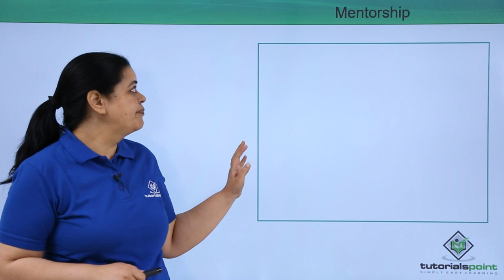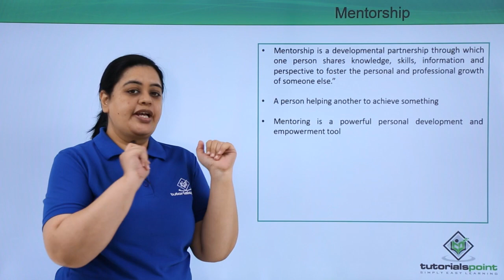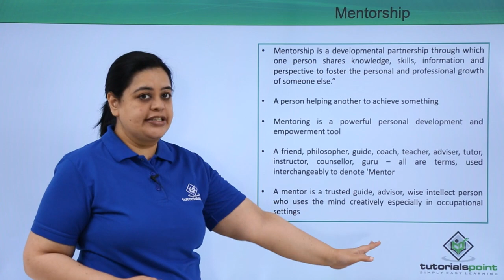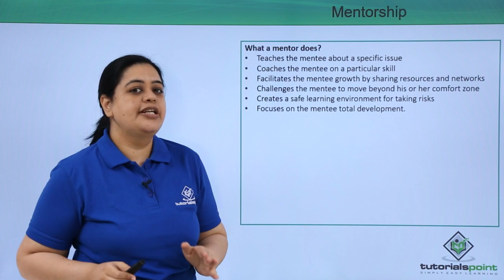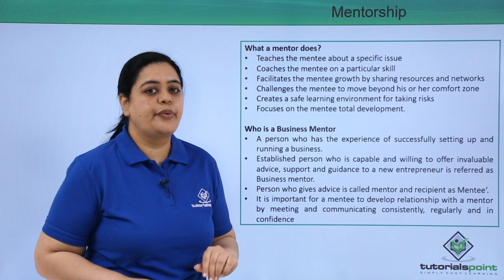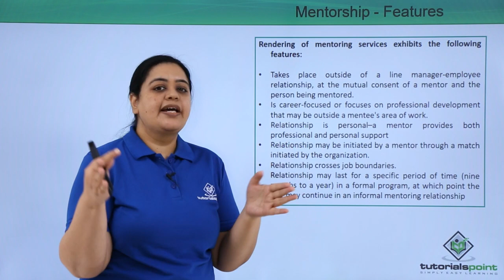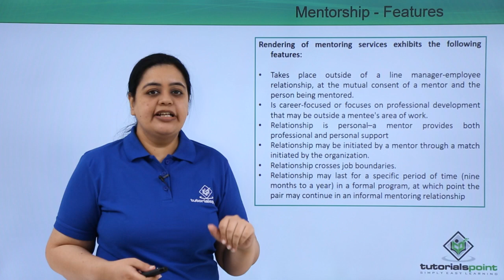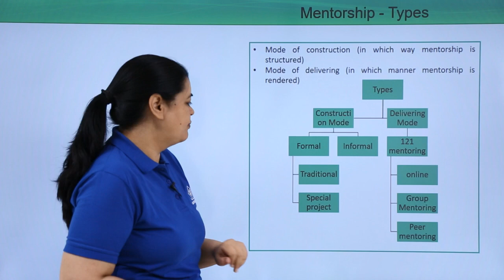Class 11th – Mentorship | Entrepreneurship | Tutorials Point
Mentorship

Lecture By: Ms. Madhu Bhatia, Tutorials Point India Private